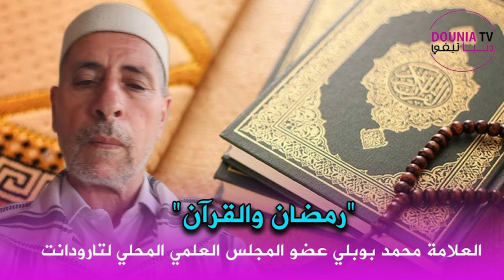دروس رمضاني... موعظة بعنوان " رمضان والقران " للعلامة محمد بوبلي عضو المجلس العلمي المحلي لتارودانت